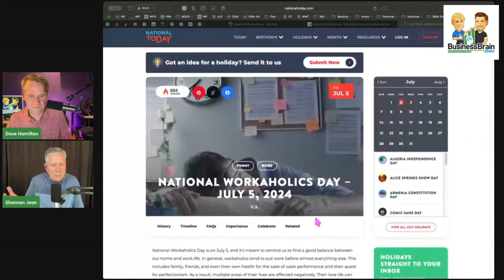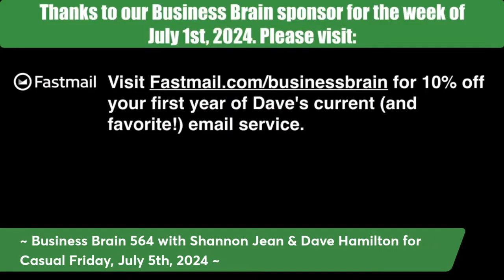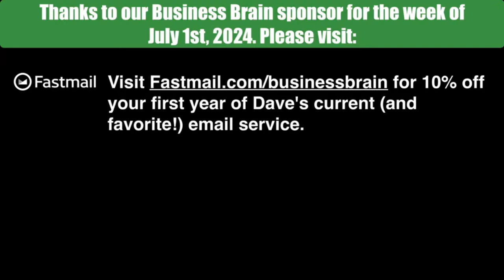Building Confidence: Business Brain 564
Join us on Business Brain as Dave and Shannon cover topics from National Workaholics Day to confidence in business. Shannon shares how confidence helped his negotiations as a landscape company manager. They discuss the impact of language, appearance, and humility on building confidence and effective communication.

The conversation highlights the role of small wins, deferring to experts, and adapting communication to different audiences in boosting confidence. They emphasize the importance of supporting others and receiving feedback in cultivating self-assurance. Ultimately, they stress that confidence is key to success beyond financial gains and urge listeners to tackle self-doubt and take proactive steps forward.

00:00:00 Business Brain – The Entrepreneurs’ Podcast #564 for Casual Friday, July 5th, 2024
July 5th: National Workaholics Day
00:01:58 LinkedIn Has a Problem
00:07:02 SPONSOR: Fastmail, the email provider who puts your privacy first. Visit Fastmail.com/BusinessBrain to try free for 30 days and then 10% off your first year
00:08:58 Building Confidence
Be willing to say “I don’t know” and “I dont’ know what that is”
Focus on small wins!
Everyone can’t know everything, and everyone knows that.
00:20:10 Do the things you don’t want to do FIRST
And… help people! Leverage the law of reciprocity.
You’re the only one who lives in your head.
00:23:42 BB 564 Outtro